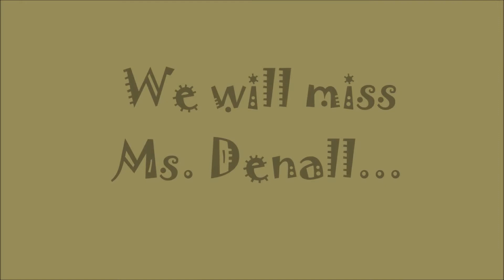Goodbye Vid Ms Edgar and Ms Denall